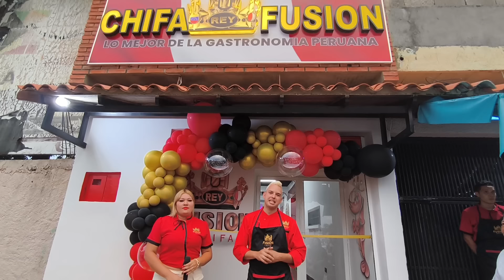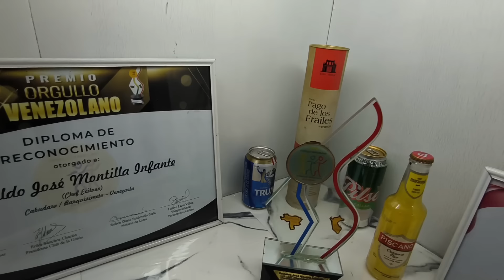Inauguración del Chifa Rey Fusión del Este Barquisimeto Estado Lara|Gastronomía Peruana en Venezuela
Hoy tuvimos el honor de estar presente en la Inauguración del segundo Restaurante Chifa Rey Fusión del Este, estoy muy feliz por sus logros y feliz de ver conocido a los amigos de @isandrep @Ronaldvallez y @Antonellaylobo la verdad fue una noche espectacular